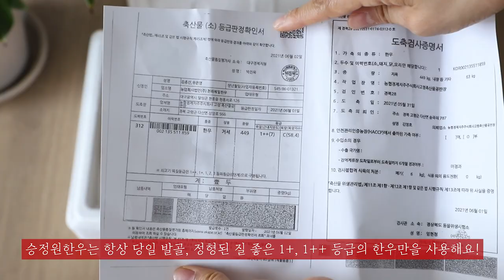이 시간에 한우는 반칙이지..ㅋㅋ 대구 수성구(수성못) 들안길소고기 밀키트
대구 수성못 소고기맛집으로 유명한 승정원 한우를 밀키트로 만나볼 수 있게 되었어요!
저는 갈빗살 3~5인분 구성의 밀키트를 만나 보았는데요!
동인동식 찜갈비부터 반고개 무침회, 양념게장, 백김치, 명이나물, 된장찌개, 고기양념 등등~
진짜 준비할 거 1도 없이 풀세트 구성이라 너무 만족스러웠답니다.
디저트로 식혜까지 완벽!!
너무너무 맛있었던, 재구매의사 300%였던 승원원 한우 밀키트!!
요즘처럼 맛집 찾아가기 힘든 비대면 시대에,
생일, 집들이 등등 특별한 날은 집에서 한우 밀키트로 한 상 차려보세요~ 강추!